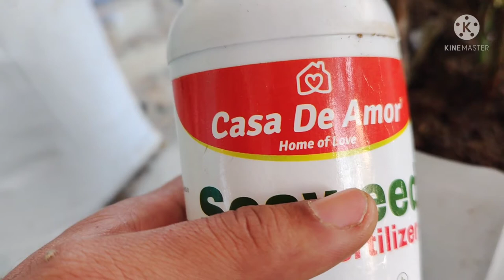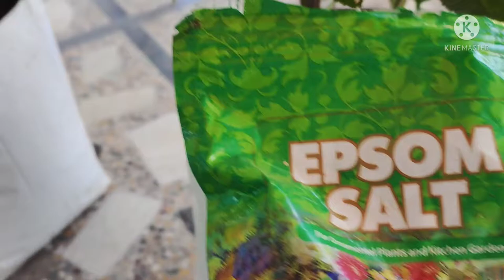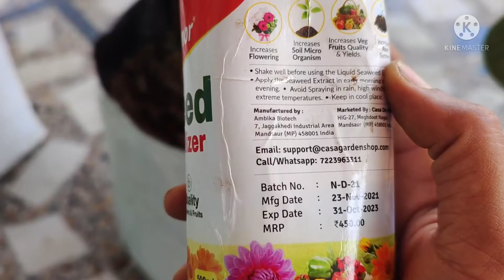गमले में गुलाब के पौधे पर ढेर सारे फूल पाने का सीक्रेट। Magical Fertilizer.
Gamle me gulab ke Paudhe par dher sare phul kaise paye kya upay kare aur rose plant ki care kaise kare full detail.